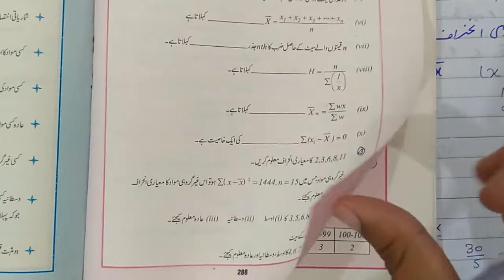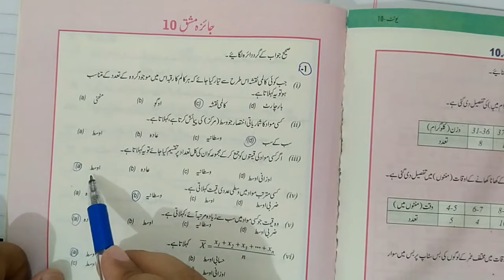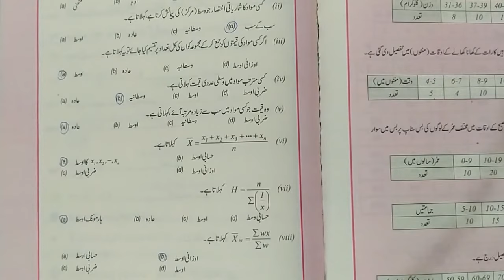9Th Class General Math Solution || Review Exercise 10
This video provides detailed explanation of review exercise 10 of chapter 10 which is about basic statistics. this exercise includes mcqs and important questions of final exam 2021. jaiza mashq
9Th Class General Math Solution || Review Exercise 10 ||